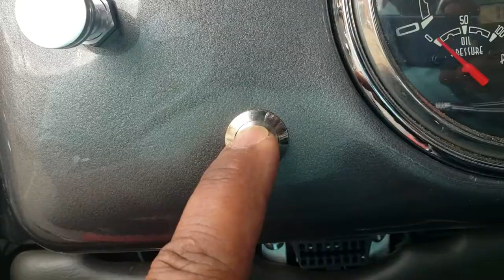"EPIC" HALL OF FAME Car Collection. NASCAR BUILDER🏎🏎🏎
I have another 🧨BANGER🧨 video so if you love old classic (1)one of a kind vehicles that you will probably never see again then you have tuned in at just the right time.  This will be a car show you will not want to miss.  I had the privilege and honor to take a personal tour of one of Nascar's Legends private car collection. As you guys know Bristol Va. is known for NASCAR Racing at the motor mile.  And this collection belongs to no other than Mr. Larry McClure.  He has built many Winston Cup Cars and I do not want to spoil it for you guys but just watch this video to see what "750 HP" looks like in an old classic car.